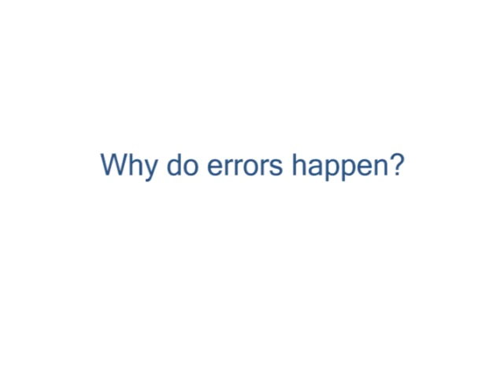Why Do Errors Happen? How Can We Prevent Them?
Millions of people suffer every year from mistakes in health care.  Lucian Leape explains why those mistakes happen — and how to prevent them.